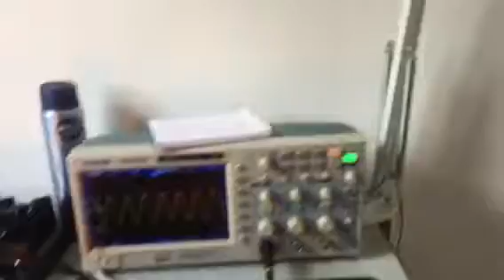Heating up the new valves in class AB amplifier and testing power transformer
In this test, we heat up the valves of the amplifier by using a gradual step-up voltage variac and checking plate voltage from anode winding (the  40W, 240V bulb draws around 150mA) the new valves should be left for a test for around 30minutes, then we shut down the supply and touch the core of the transformer, it should NOT be warm to touch, enjoy!